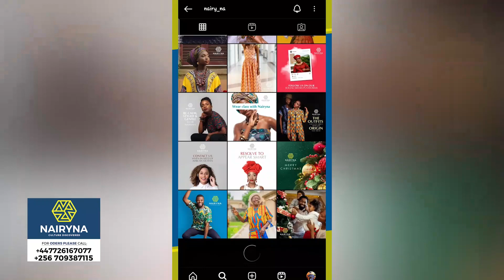America’s Got Talent 2023 LIVE — Simon Cowell interrupts singer Dani Kerr’s audition